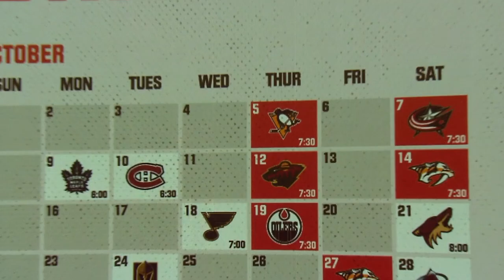ОБЗОР МАТЧА HD ЧИКАГО - МИННЕСОТА | BLACKHAWKS VS WILD | OCTOBER 12, 2017 | NHL REGULAR SEASON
Лучший контент хоккейного клуба
Чикаго Блэкхокс